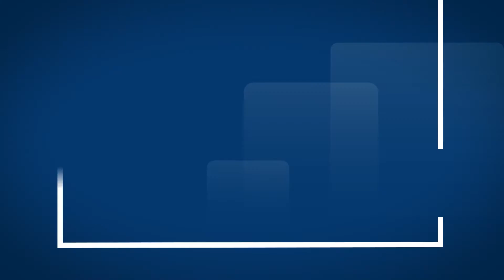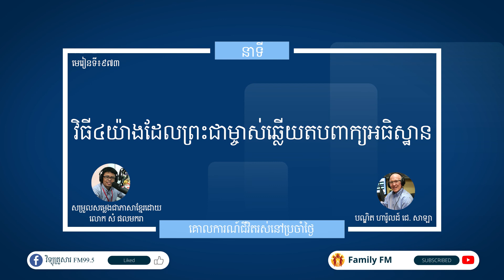មេរៀនទី ៩៧៣ "វិធី៤យ៉ាងដែលព្រះជាម្ចាស់ឆ្លើយតបពាក្យអធិស្ឋាន" Guidelines For Living Lesson 973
នាទីគោលការណ៍នៃជីវិតរស់នៅប្រចាំថ្ងៃ
មេរៀនទី ៩៧៣ "វិធី៤យ៉ាងដែលព្រះជាម្ចាស់ឆ្លើយតបពាក្យអធិស្ឋាន"
Guidelines For Living
Lesson 973